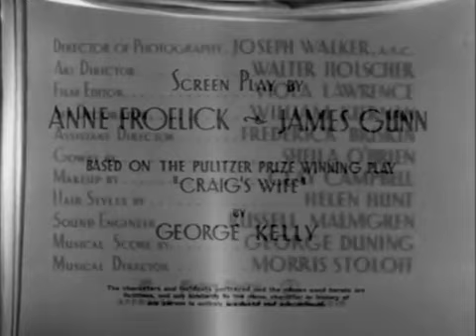Harriet Craig (1950) | Joan Crawford | Wendell Corey | George Kelly | George Duning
Harriet Craig is a 1950 American drama film starring Joan Crawford. The screenplay by Anne Froelick and James Gunn was based upon the Pulitzer Prize-winning 1925 play Craig's Wife, by George Kelly. The film was directed by Vincent Sherman, produced by William Dozier, and distributed by Columbia Pictures. Harriet Craig is the second of three cinematic collaborations between Sherman and Crawford, the others being The Damned Don't Cry (1950) and Goodbye, My Fancy (1951).

PLOT
Harriet Craig (Crawford) is a neurotic, manipulative, and controlling perfectionist. She is obsessed with maintaining her ideal of perfection in the appearance of her home, her social life, and herself. She seems to believe that those around her exist only to fulfill her ideal life. Achieving this goal makes life miserable for everyone around her. Harriet shares her home with her loving husband Walter (Wendell Corey), her orphaned and grateful cousin Clare (K. T. Stevens), and two maids—one of whom has worked at the house since Walter was a child. Harriet and Walter do not have any children as Harriet has told Walter that she is unable to conceive. Before marrying Walter and becoming the "lady" of his family's home, Harriet had a difficult life which included a philandering father. This caused her to be hateful and distrustful of men.

Harriet is rude to the two maids and bullies the nervous one, eventually firing her and driving the other, the one who has been with Walter all his life, to quit. She keeps Walter's friends away from the home, including his best friend Billy Birkmire (Allyn Joslyn), and instead invites over stodgier, older couples whom she feels are more suited to her attitudes, and who can further her husband's career and her social aspirations. When Clare falls in love with Walter's co-worker, Wes Miller (William Bishop), Harriet puts an end to the romance with lies. When it appears Walter will receive a coveted work assignment that will require him to travel abroad without her, she sabotages the plans with a treacherous lie to his boss.

Eventually, everyone learns the truth about Harriet. Clare overhears Harriet admitting to Walter that she lied to sabotage Clare's relationship. As a result, Clare packs and leaves, as she would rather survive alone in the world than live with manipulative Harriet. Walter deduces that it was Harriet who convinced his boss to cancel his work assignment. As a reaction to this, and to the realization of what his life with Harriet has become, he symbolically throws off her control; he drinks straight liquor, makes himself comfortable on the pristine sofa and, when she refuses to come downstairs to discuss their situation, he intentionally smashes Harriet's most beloved household possession—a priceless Ming vase that symbolizes her control and obsession with perfection. When Harriet finally admits to Walter that she lied about the long-term maid, lied to his boss, and has lied to him throughout their marriage about her inability to have children, he walks out, leaving Harriet alone with her one true love and the only thing that she can truly control—the house.

The supporting cast includes prolific character actress Ellen Corby as a bullied maid. Corby later became widely known as Esther "Grandma" Walton on the popular TV series The Waltons for seven seasons beginning in 1972.

CAST
Joan Crawford as Harriet Craig
Wendell Corey as Walter Craig
Lucile Watson as Celia Fenwick
Allyn Joslyn as Billy Birkmire
William Bishop as Wes Miller
K.T. Stevens as Clare Raymond
Viola Roache as Mrs. Harold
Raymond Greenleaf as Henry Fenwick
Ellen Corby as Lottie